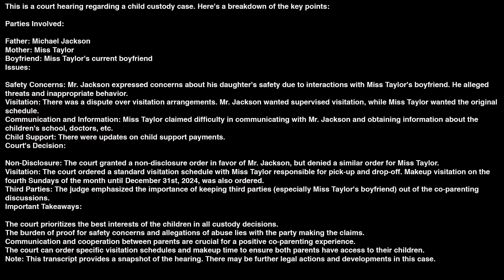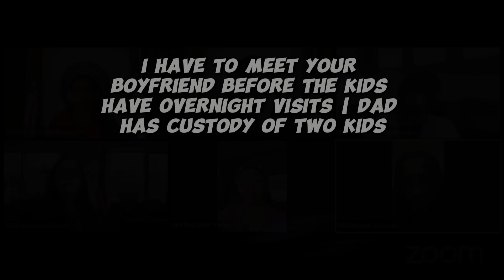Dad Expressed Concerns About His Daughter's Safety Due to Interactions with Mom's Boyfriend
This is a court hearing regarding a child custody case. Here's a breakdown of the key points:

Parties Involved:

Father: Michael Jackson
Mother: Miss Taylor
Boyfriend: Miss Taylor's current boyfriend
Issues:

Safety Concerns: Mr. Jackson expressed concerns about his daughter's safety due to interactions with Miss Taylor's boyfriend. He alleged threats and inappropriate behavior.
Visitation: There was a dispute over visitation arrangements. Mr. Jackson wanted supervised visitation, while Miss Taylor wanted the original schedule.
Communication and Information: Miss Taylor claimed difficulty in communicating with Mr. Jackson and obtaining information about the children's school, doctors, etc.
Child Support: There were updates on child support payments.
Court's Decision:

Non-Disclosure: The court granted a non-disclosure order in favor of Mr. Jackson, but denied a similar order for Miss Taylor.
Visitation: The court ordered a standard visitation schedule with Miss Taylor responsible for pick-up and drop-off. Makeup visitation on the fourth Sundays of the month until December 31st, 2024, was also ordered.
Third Parties: The judge emphasized the importance of keeping third parties (especially Miss Taylor's boyfriend) out of the co-parenting discussions.
Important Takeaways:

The court prioritizes the best interests of the children in all custody decisions.
The burden of proof for safety concerns and allegations of abuse lies with the party making the claims.
Communication and cooperation between parents are crucial for a positive co-parenting experience.
The court can order specific visitation schedules and makeup time to ensure both parents have access to their children.
Note: This transcript provides a snapshot of the hearing. There may be further legal actions and developments in this case.

I Have to Meet Your Boyfriend Before the Kids Have Overnight Visits | Dad Has Custody of Two Kids